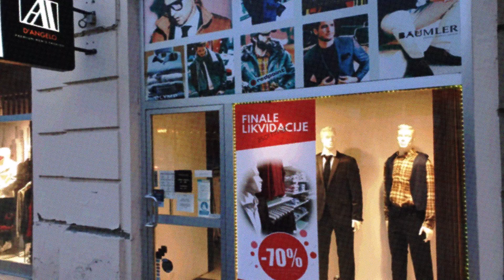Finalna rasprodaja muške odjeće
Požuri i uštedi 70%. Samo do 23. 01. uz ponajbolja
europska odijela Digel, GRATIS kravata!